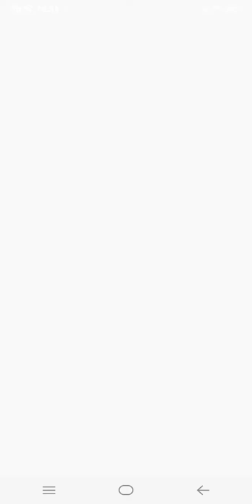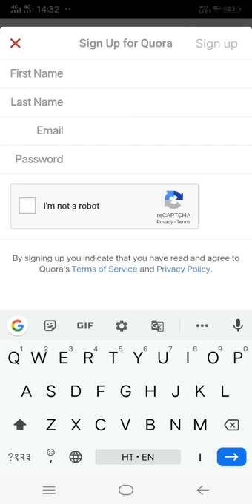How to create account on Quora app !! Quora app per acount kaisay banate hai !!( know any ans ).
plese comments what type of problem you are suffering now on Android phone.

App link:::

1) How to encrese followers on instagram

2) कान में टच करके फोन उठाने वाली सेटिंग-
        Android phone) -

3) how to write blue colour post on

4) गेम खेलते समय कोई मेसेज और कॉल नहीं आयगी

5) how to use 🌞🌞🌞 sunlight up and down

6) how to use vivo advanced features or